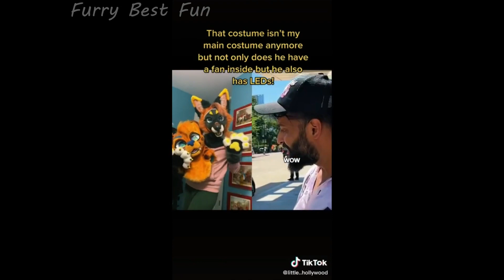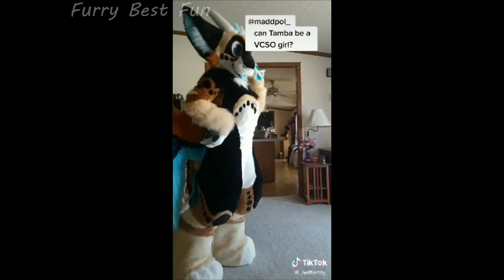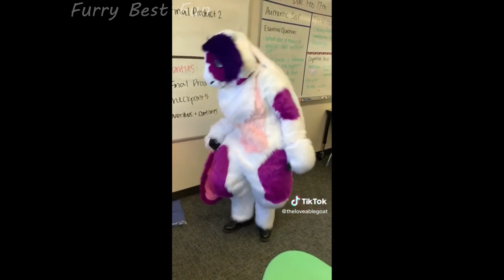Best Furry TikToks 🐯 Fursuit TikToks Compilation [✨ Ep 095✨]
🌟 Hey everyone, I've put together an awesome Fursuiter TikTok Compilation for you today. Your support means the world to me. Let's dive in and have a blast! 🌟